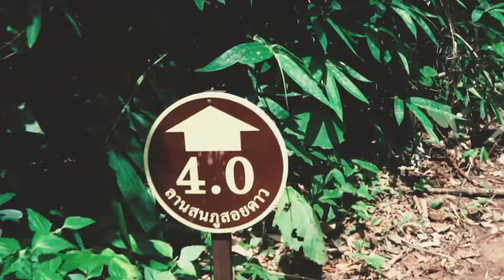เจ้ต่ายพาเที่ยวภูสอยดาว [HIGHLIGHT] Ep1 ทริปฮาๆกับแกงค์ BUNNY LIVES HERE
มาแล้วจ้าาาาาา.

เปิดตัว Highlight แรกของ Bunny Lives Here Ep1

ทริปนี้ต่ายกับสาวๆสายฮาจะพาทุกคนไปขึ้นเขาชมวิวสวยๆกันที่ ภูสอยดาว จังหวัดอุตรดิตร์

เดี๋ยวVDO ฉบับเต็มจะตามมาเร็วๆนี้แน่นอนจ้ะ
ฝากช่อง Bunny Lives Here ไว้ด้วยนะคร้าา

Credit:
MVRK SPVCE  Edit&Camera